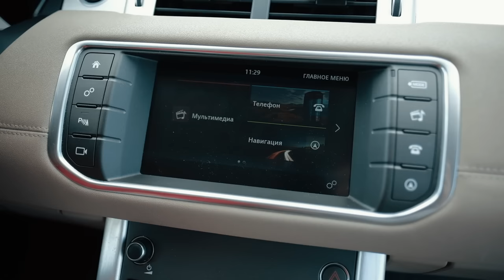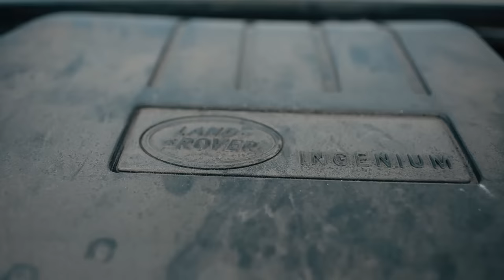🤪 Range Rover Evoque: крохотная премиальная развалюха или крепкий проходимец? Давайте узнаем!